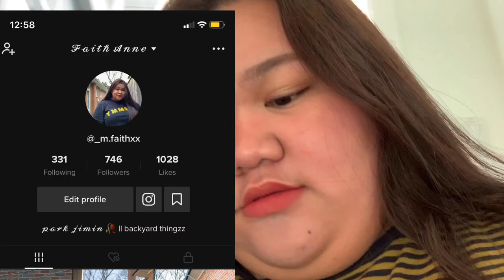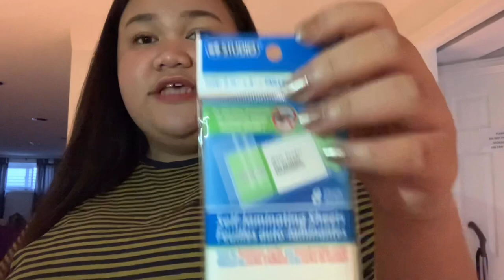Vlog: A day with us (Quarantine Edition) || Faith Anne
Angela ~
IG and Tiktok: @gelaiimh